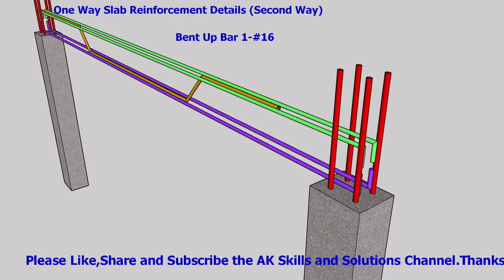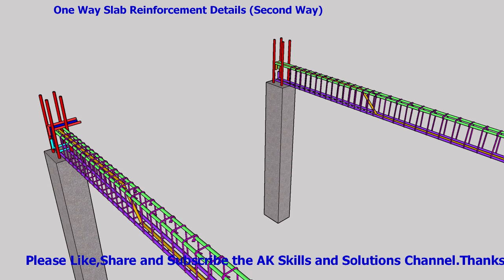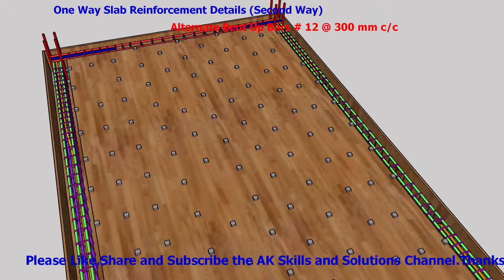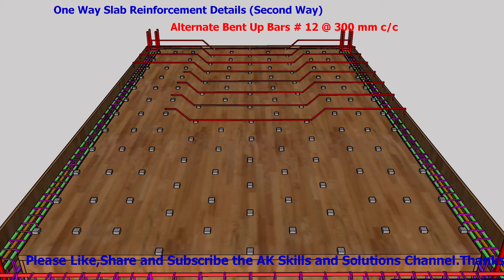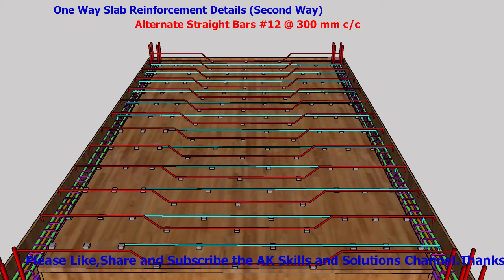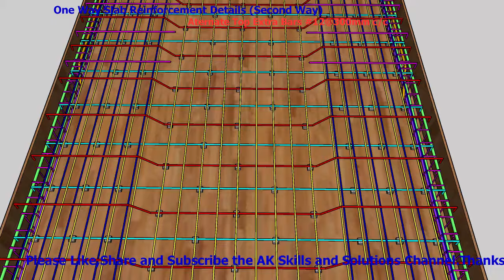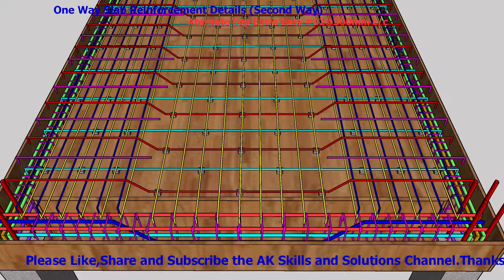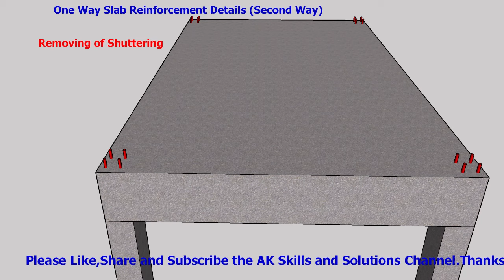One Way Slab Reinforcement Details Second Way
Welcome To AK Skills & Solutions

Hello,In this video I will show you ,how to provide  Main Bars,Distribution Bars,Cranked Bars,Top Extra Bars in one way slab.
What is ONE WAY SLAB:
1.It is in a Rectangle Shape.
2. One way slab is a slab which is supported by beams or Brick wall on the two opposite sides to carry the load along one direction.
3. In one way slab, the ratio of longer span (l) to shorter span (b) is equal or greater than 2, i.e Longer span (l)/Shorter span (b) ≥ 2
4. One way slab is spanning in the shorter direction with main reinforcement and the distribution of reinforcement in the transverse direction.

In one-way slab, Main bars are provided in shorter direction (Cranked bars) and distribution bars are provided in Longer direction (Straight bars). Whereas in Two-way slab Main bars (cranked bars) are provided in both directions.

DISTRIBUTION BARS- These bars are STRAIGHT BARS.

MAIN BARS:- These bars are CRANKED BARS. Main bars are cranked at an angle of 45 Degree with the length of 0.42D

Where, D = Depth of Slab- Top cover – Bottom cover

EXTRA BARS:- The extra bar is provided at the bottom of Cranked bars:

The length of Extra bar is L/4.
one way slab
One Way Slab Reinforcement arrangement
One Way Slab Animation